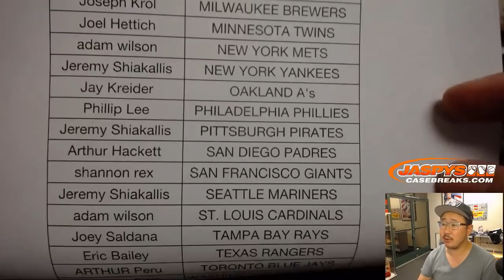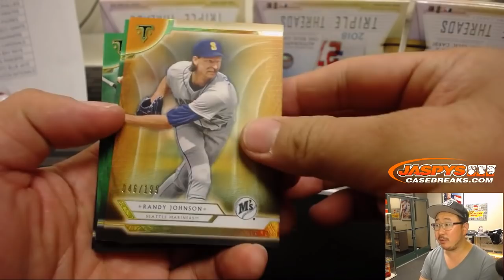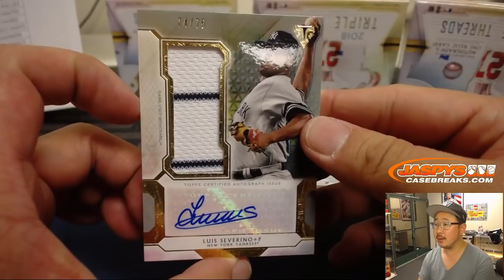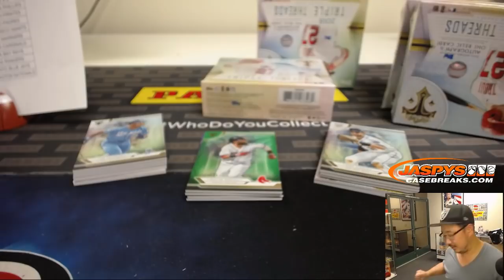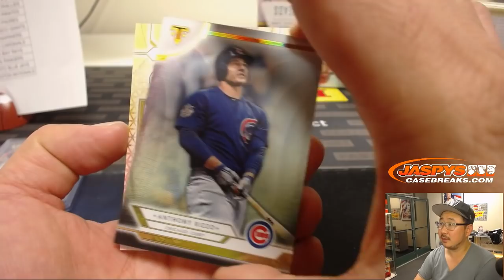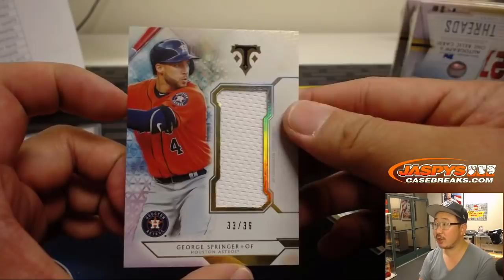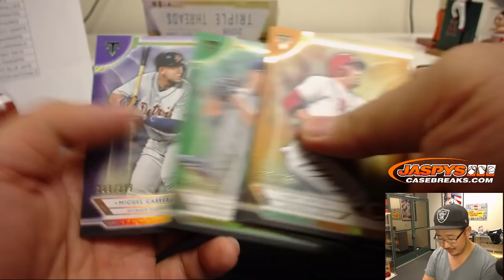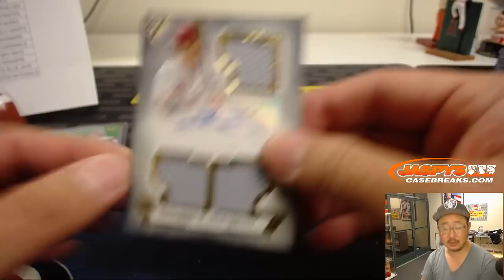Sa, 11/17/18 || 9Box (Inner) PYT #15 || 2018 Topps TRIPLE THREADS Baseball (MLB)